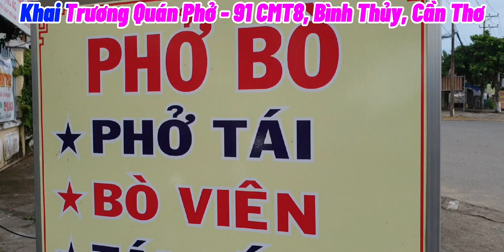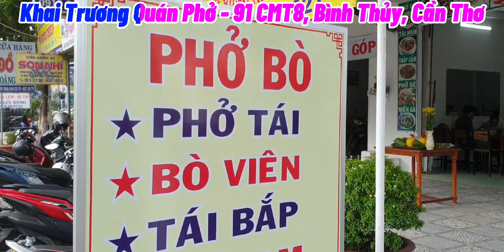KHAI TRƯƠNG QUÁN PHỞ HÙNG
Em trai mở quán phở tại 91 Đường Cách Mạng Tháng 8, Phường An Thới, Quận Bình Thủy, TP Cần Thơ.